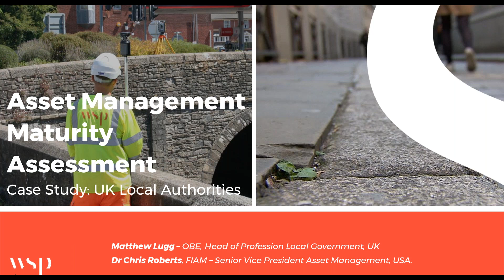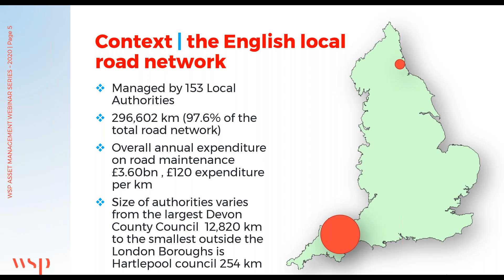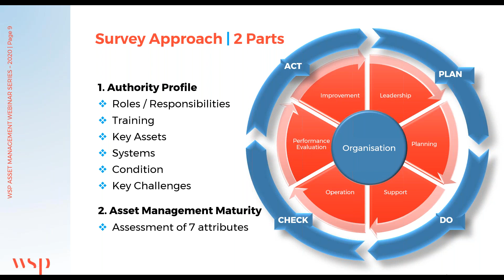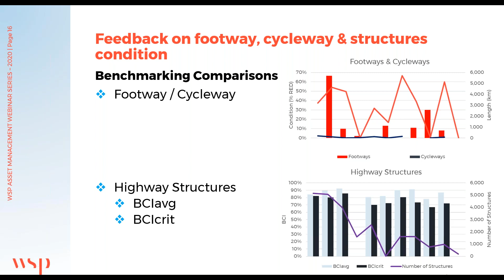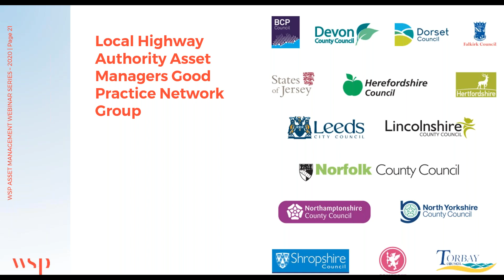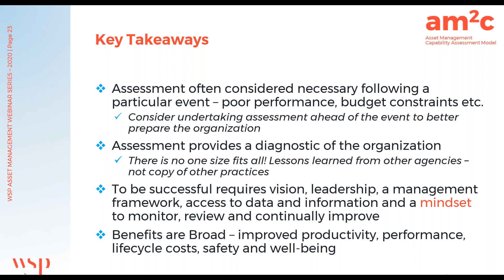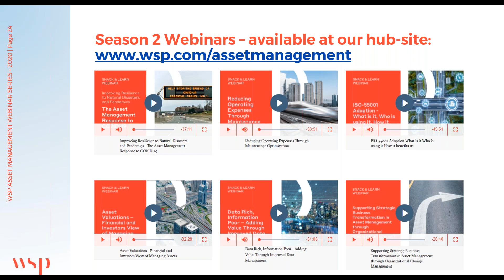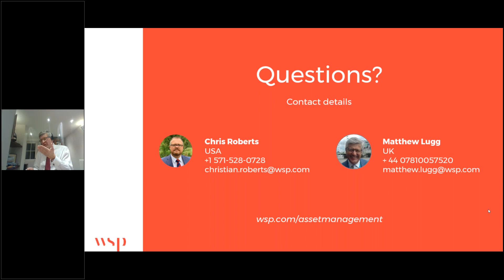Asset Management Maturity Assessments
Asset Management Maturity Assessment: Driving service improvement in the management of Local Roads in the UK

WSP is one of the industry leaders in undertaking asset management maturity/capability assessments and establishing improvement programs that drive real change in the asset performance, operational and capital expenditures, and risk profile of an organization. Our assessment approach–am2c–is fully aligned with global industry standards including ISO 55001.

This webinar describes how WSP’s local municipal highway engineering team has helped clients improve highways service delivery through undertaking Asset Management Maturity Assessments. Municipal authorities are increasingly challenged in their ability to effectively manage their road networks as result of budgets cuts, deteriorating condition and climate change impacts. It is therefore essential that these authorities maximize their road maintenance budgets to achieve the best outcomes for their communities by embracing effective strategic asset management.

We utilized an assessment methodology based on the ISO 55000 standard to understand clients’ current position and preparedness for a change. Our approach is repeatable and provides a current measure of where each municipality is, so that there is an opportunity to benchmark and learn from the process. Action plans for improvement have been developed, and WSP has established a Local Municipality Good Practice Network Group.

Presenters:
Matthew Lugg OBE, Head of Profession Local Government, WSP in the UK
Dr. Christian Roberts, FIAM, WSP USA